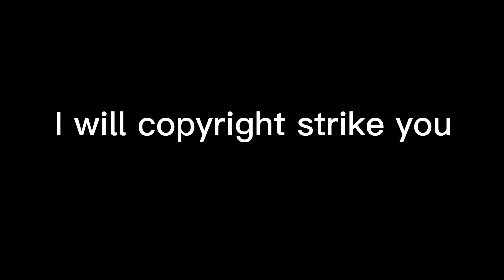NEW THUMBNAIL PACK! | 10+ Thumbnails Created By Me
☀️WHAT IS BRAWL STARS☀️
                  3v3 and Battle Royale

                                    🐵FAQ🐵
What Editing Apps Do You Use To Edit?
1. Alight Motion
2. After Effects